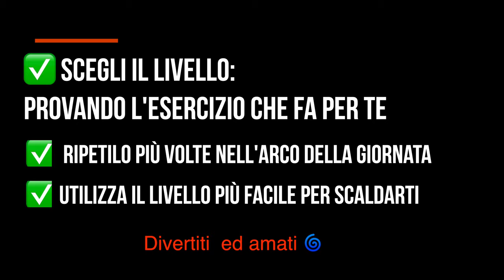1° Parte esercizi da letto "Il recupero” KataClimb & arrampicata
❌Il recupero è importante?❌

L'importanza del sonno e come favorire un recupero che ti possa rendere più sveglio 💪🔥

🟢➡︎Come:
✅trasformare le tensioni
✅sciogliere i muscoli
✅aumentare la mobilità
✅allievare il mal di schiena

è inutile che aumenti serie e ripetizioni, affaticando corpo e mente...
hai bisogno di imparare, provare e capire quello che puoi riuscire a fare senza farti male e senza sudare!!

balsamica.es